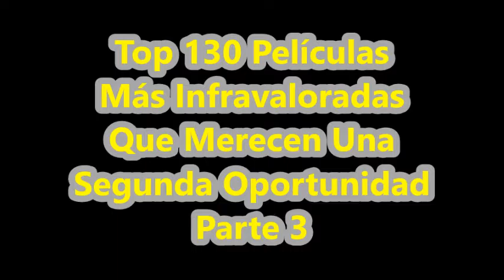Top 130 Películas Más Infravaloradas Que Merecen una Segunda Oportunidad Parte #3.